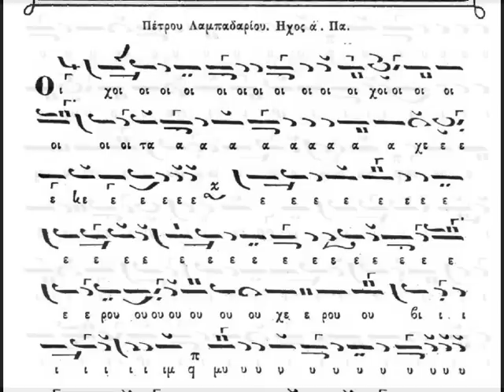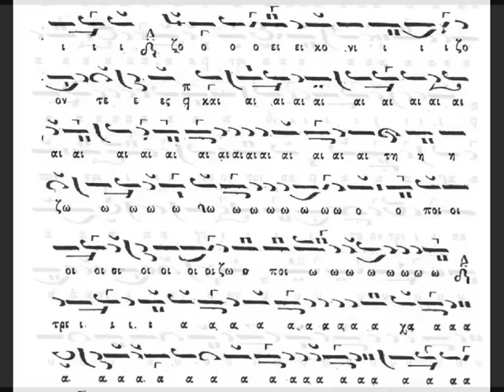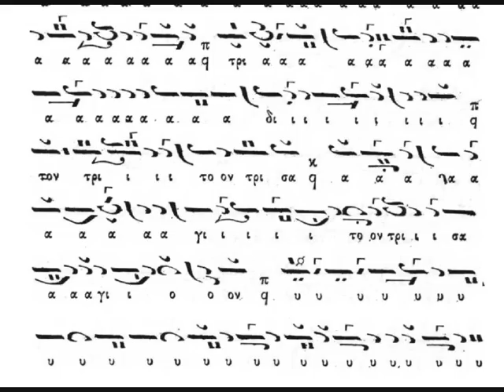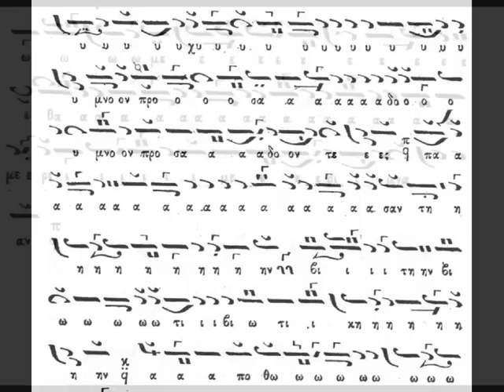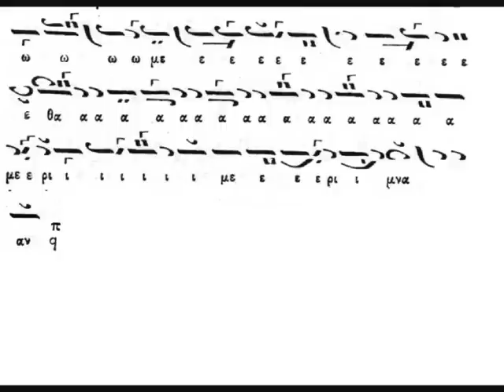χερουβικος υμνος αργον μελος Πετρου λαμπ ηχος πρωτος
χερουβικος υμνος  πρωτου  ηχου  Πετρου  λαμπαδαριου ..αργον